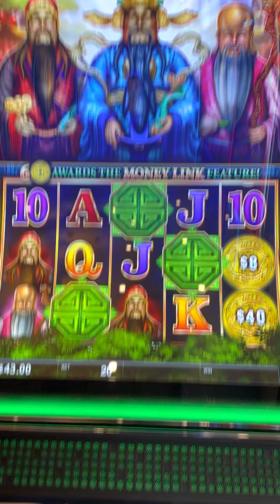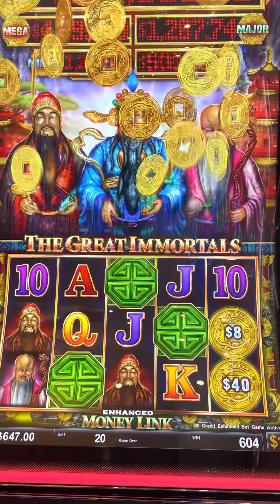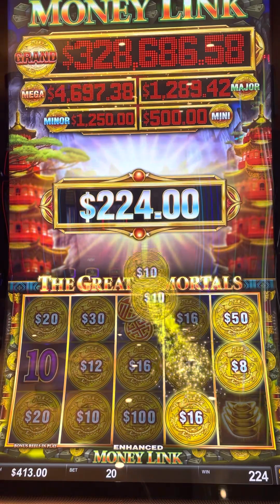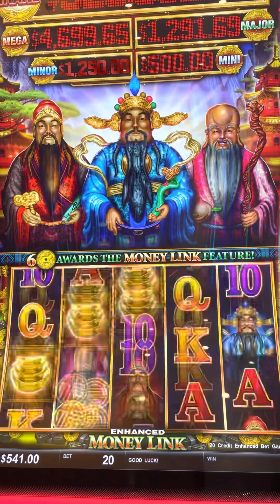$20 Slot Play on High Limit Money link.